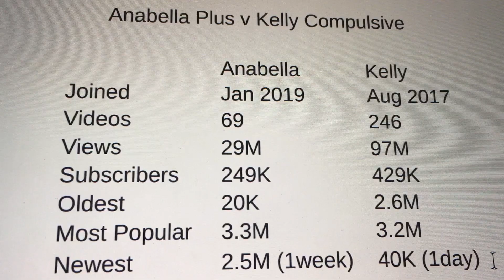Kelly Compulsive (Colombia) y Anabella Plus (Nicaragua - Anabella Galeano)